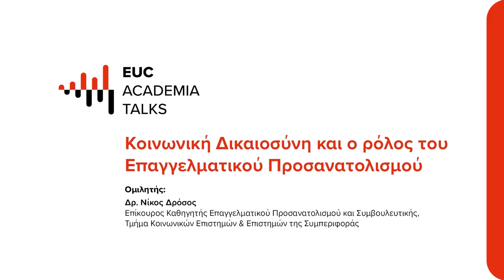EUC Academia Talks: E05 Κοινωνική Δικαιοσύνη και ο ρόλος του Επαγγελματικού Προσανατολισμού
Δρ. Νίκος Δρόσος
Επίκουρος Καθηγητής Επαγγελματικού Προσανατολισμού και Συμβουλευτικής, Τμήμα Κοινωνικών Επιστημών & Επιστημών της Συμπεριφοράς, Ευρωπαϊκό Πανεπιστήμιο Κύπρου.